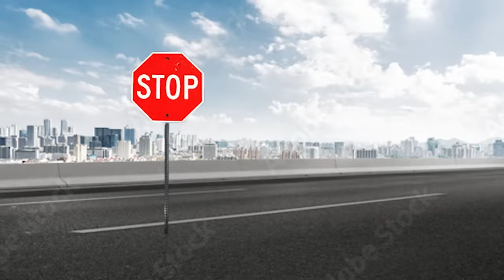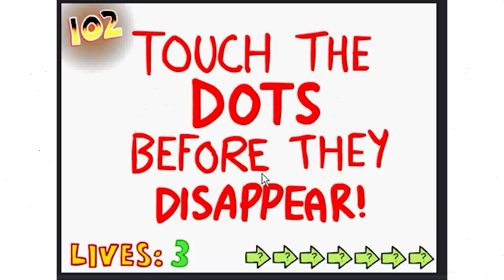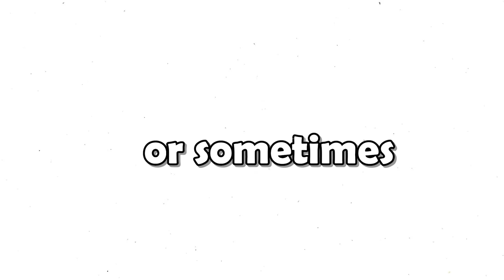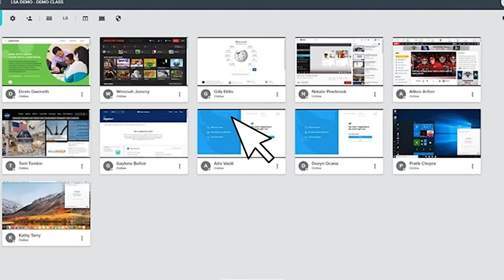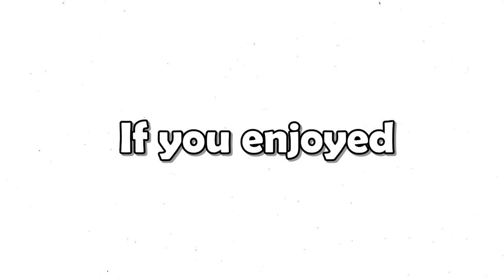Things We All Did In School...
Things We All Did In School... today we talk ab school and things we did to cure boredom during school. High school and school is boring in general and these games in school helped us stay awake.